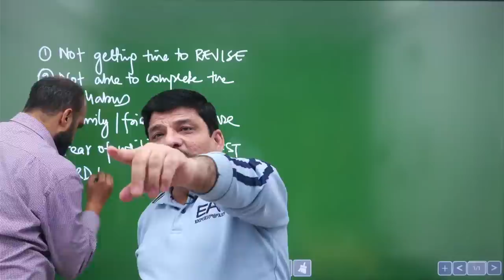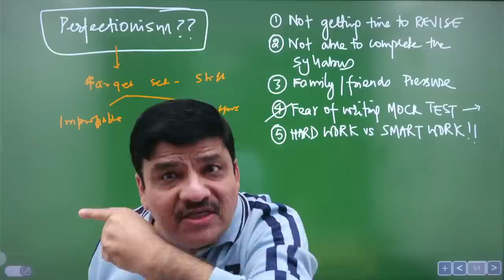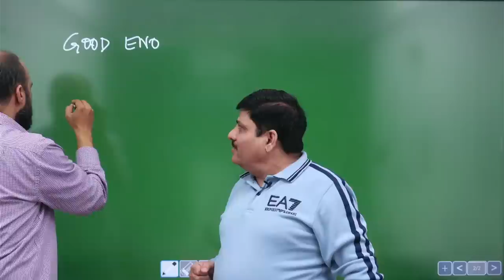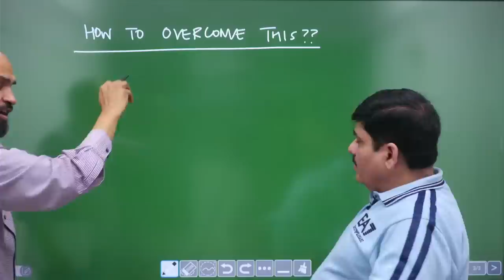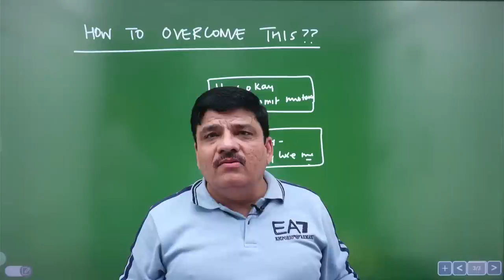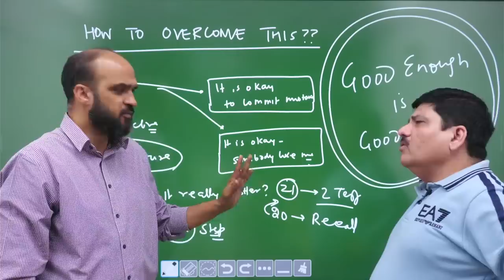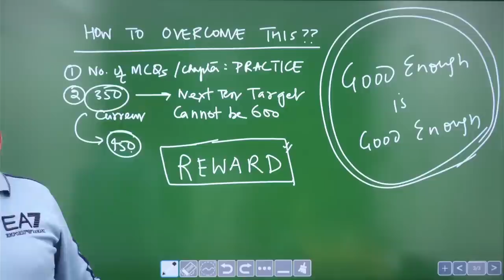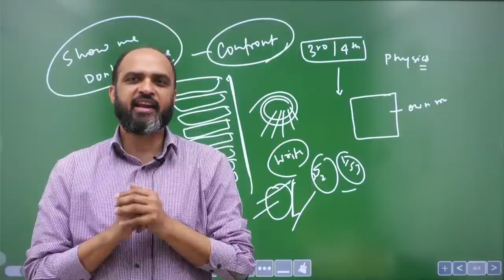Perfectionism or Good Enough - Q & A Session with Dr. NK Sharma for NEET Aspirants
You can ORDER Masterclass BOOK from the link:
1. Masterclass in Biology (Class 11th) BOOK from Dr. NK Sharma
2. Masterclass in Biology (Class 12th) BOOK from Dr. NK Sharma